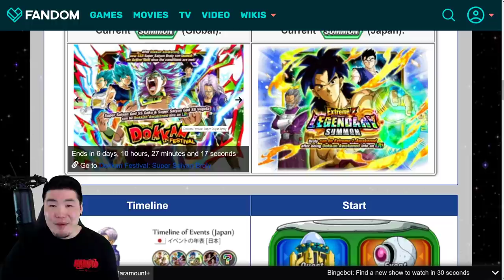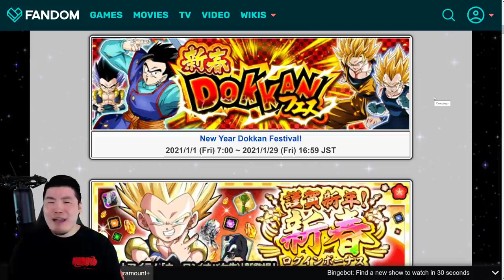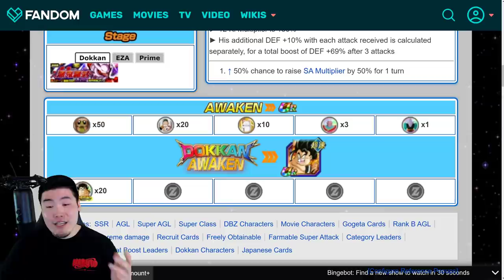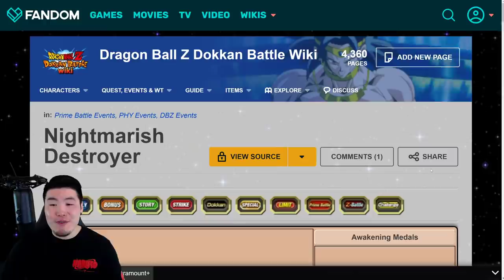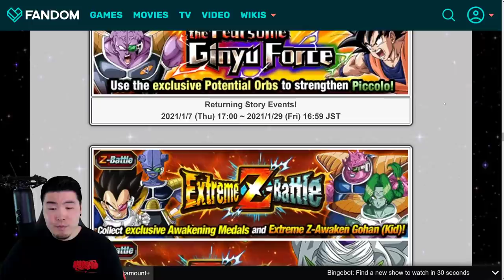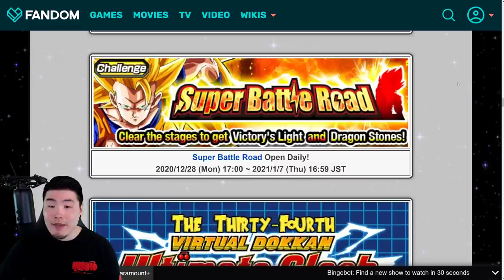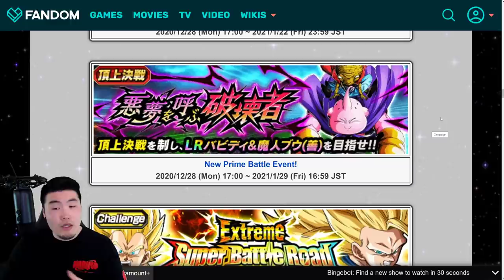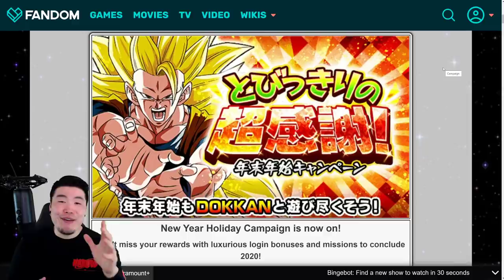WHAT'S COMING TO GLOBAL AFTER SAIYAN DAY?! Upcoming Banners & Events Preview! (DBZ Dokkan Battle)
Here's a quick look at some of the things that Global players can expect to see in our next campaign!